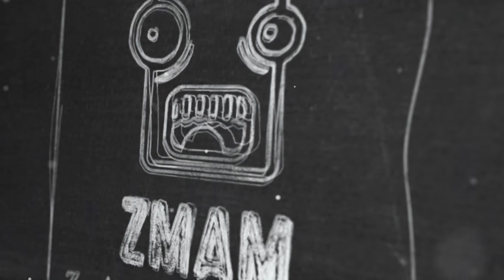The Walking Dead Season 10 Episode 20 Review & Recap - May have ADD, PTSD, Loneliness, but I'm sane.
She ain't all there is she? We get to see where Princess and the others have been since the Commonwealth took them at the trainyard.  Only problem is what is reality & what is Princess' subconscious??  Come find out what happened to our 4 friends & figure out what happens next! Let's talk!

to see my Zombie webseries called Dead Nightmare.   And also checkout other movie/game reviews, comedy skits, & other fun stuffs!

The Walking Dead Season 10 Episode 20 Review
The Walking Dead 10x20 Splinter One More

Also make sure to check out my Dead Nightmare zombie series on my YouTube channel OR you can visit us @ for direct links to the episodes.  There are currently 6 out there for your viewing pleasure and I'm working on more.

Camera: Canon C200
Lens: Canon 18-80 Servo Cine Lens / Canon 50mm F1.2
Audio: NTG4+ with Zoom H5
Tripod: Manfrotto 502AH Video Head & MT055XPRO3 Aluminum Tripod Kit